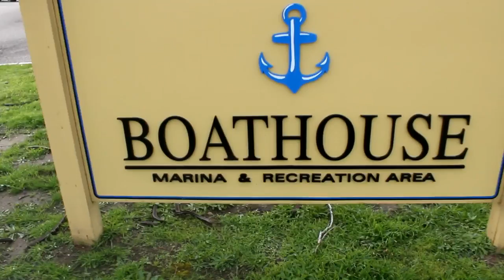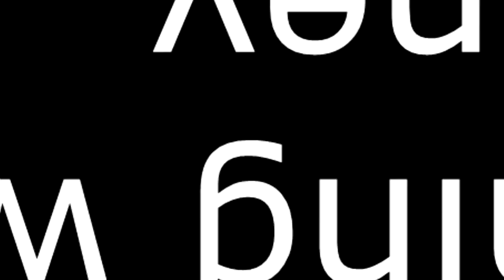Dock Fishing for Spotted Bay Bass | San Diego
Had the wonderful opportunity to go dock fishing in san diego bay. spotted bay bass was the targeted species. very fun day.

Action Camera

Big shiny camera